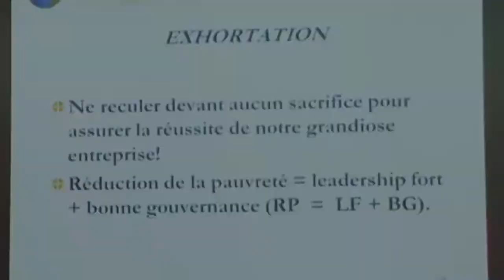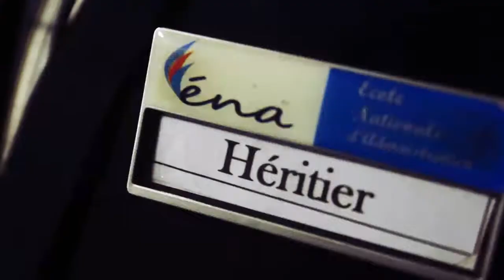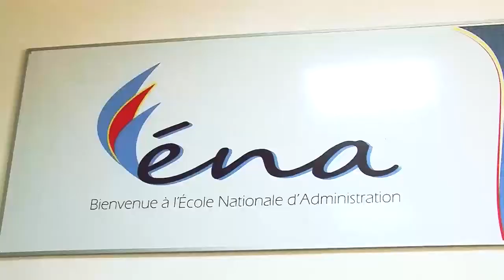SPOT SUR LA REFORME DE L'ADMINISTRATION PUBLIQUE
Ce spot explique les raisons de l'engagement de la Republique Democratique du Congo avec ses différents partenaires pour la reforme de l'Administration Publique colonne vertébrale du développement du Pays